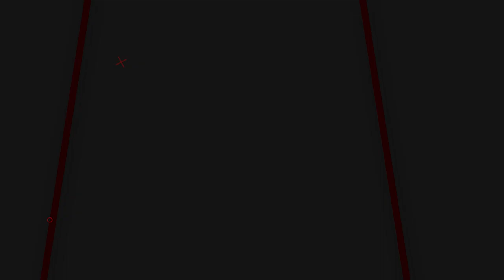HARGA MURAH POWER MANTAP!! 3 HARGA SENAPAN PCP TERBAIK | SENAPAN BIG GAME TERBAIK DI 2023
00:00 - 01:00 OPENING
01:00 - 04:50 REVIEW
04:50 - 05:47 CLOSINNG

📢📢PENTING
Pastikan transaksi menggunakan nomor rekening resmi perusahaan kami :